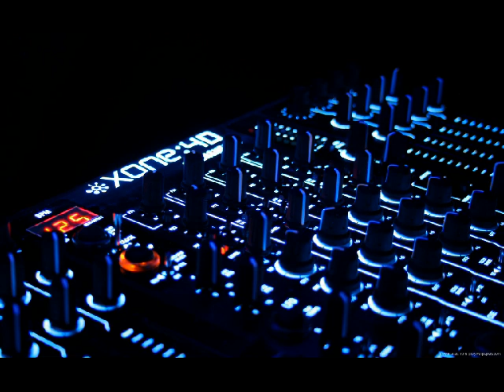Remix : Dr FayeL , LZ3aaaR , MB1 , Solda-M